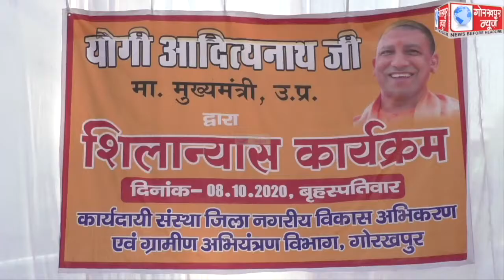महापौर सीताराम जायसवाल के कैंप कार्यालय पर मुख्यमंत्री योगी आदित्यनाथ के वर्चुअल शिलान्यास कार्यक्रम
महापौर सीताराम जायसवाल के कैंप कार्यालय पर मुख्यमंत्री योगी आदित्यनाथ के वर्चुअल शिलान्यास कार्यक्रम में देखने को मिला अलग ही रंग, लोगों ने भक्तिमय गीतों के साथ मनाया जश्न